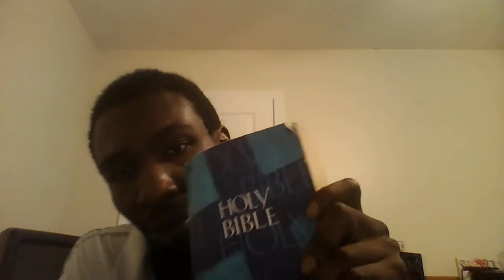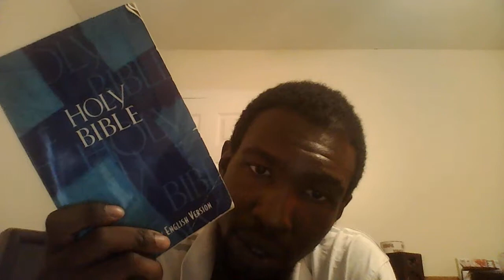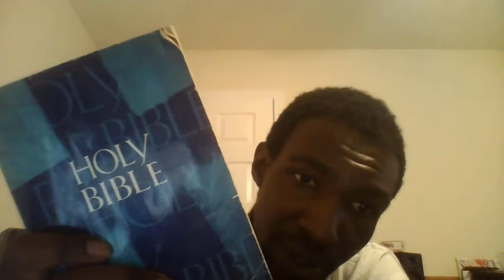why christ name is Emmanuel and not jesus 3